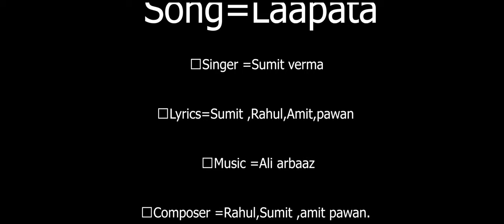Laapata | New love song | Sumit Verma | Rahul Bisht | Pawan Joshi | PR Creative.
Hey, everyone, we are here with a new love song "Laapata".A song that evokes the emotion of heartbreak & love at once! While the track is composed by Sumit Verma, Rahul Bisht, Amit Kumar, Pawan Joshi.and beautifully sung by Sumit Verma.